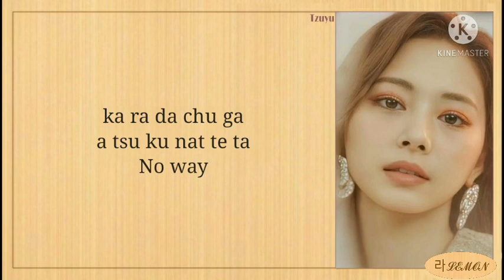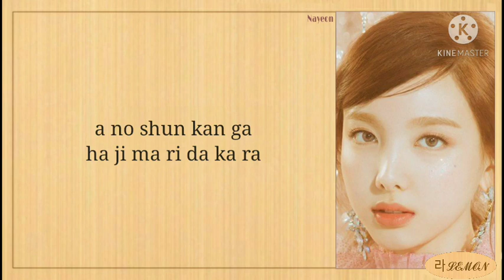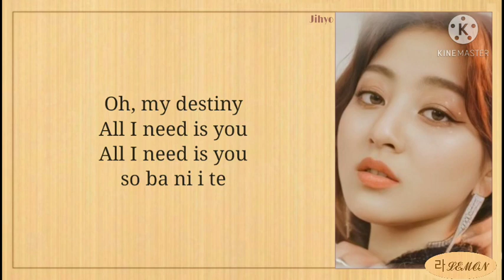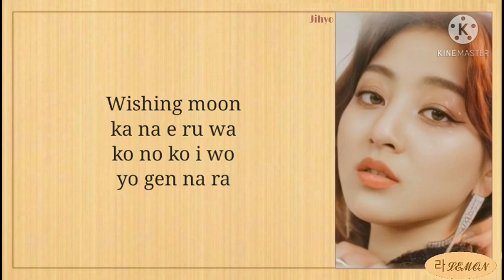TWICE Strawberry Moon Easy Lyrics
TWICE (트와이스) - 'Strawberry Moon'  Easy Lyrics